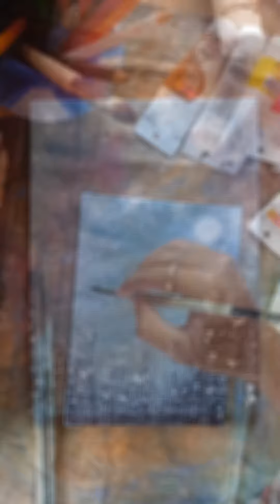acrylic painting on small canvas 🌃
When  love and skill work together, expect a masterpiece.❤️🙏🙏❤️

My all art  materials ❤️ ---
(water colour)
(water colour brush)

i using these materials from long time and get wonderfull results ...if you want these get those material from given link
thank youu soooo much guys ...for watching this video ..stay safe and happy ❤️